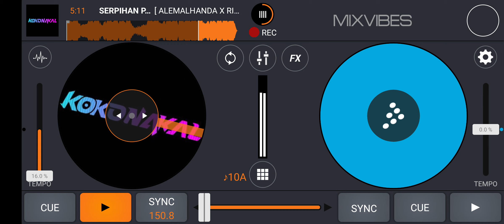SERPIHAN PUTIH - ALEMALHANDA X RIZAL FANTEZA X TIA X BG THAREN X RHESYA N